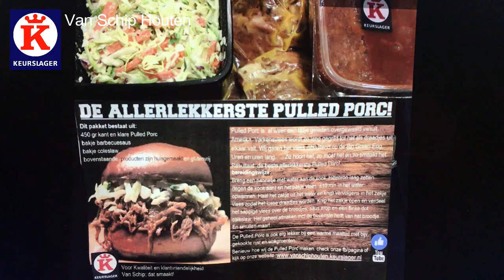Pulled porc pakket Keurslager van Schip Houten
Pulled Porc is  al weer een tijdje geleden overgewaaid vanuit Amerika. Varkensvlees wordt zo lang gegrild tot het als draadjes uit elkaar valt. Wij garen het vlees uitsluitend op de Big Green Egg.  Uren en uren lang….. Zo hoort het, zo moet het én zo smaakt het. Resultaat: de beste allerlekkerste Pulled Porc!